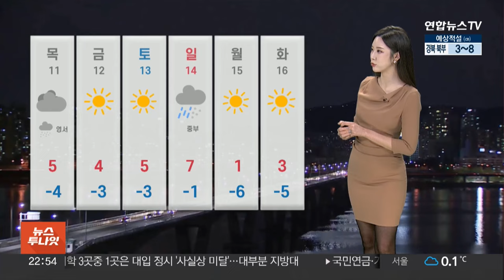[날씨] 내일까지 전국 곳곳 눈·비…예년 수준 추위 / 연합뉴스TV (YonhapnewsTV)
[날씨] 내일까지 전국 곳곳 눈·비…예년 수준 추위

눈구름대가 보다 남동쪽으로 밀려나면서 수도권과 강원도에 내려졌던 대설특보는 해제됐는데요.

여전히 충청과 경북 일부지역에는 많고 강한 눈이 집중되고 있고, 대설주의보가 발효 중입니다.

내일까지 전북동부지역에 10cm 이상, 경북과 충청지역에도 많게는 8cm의 큰 눈이 추가로 더 내리겠고요.

수도권에는 눈이 살짝 날리거나 1cm 내외의 적설이 예상됩니다.

오늘 밤 수도권을 시작으로 내일 오전이면 강원과 충청, 호남지역도 눈이 대부분 그치겠고요.

영남과 제주도는 눈구름대가 오후까지 보다 길게 머무르겠습니다.

내일은 대부분 해상에서 물결이 최고 5m까지 매우 높게 일겠고요.

해안과 제주도로는 바람이 매우 강하게 불겠습니다. 시설물 안전에 유의하시기 바랍니다.

당분간 예년 수준의 겨울 추위가 이어지겠고요.

일요일에는 중부지방에 비나 눈이 내릴 것으로 예상됩니다.